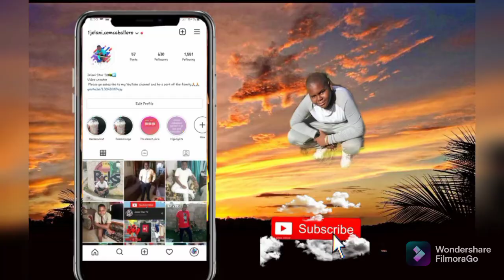🌶Spicy Cup Soup Challenge 🌶